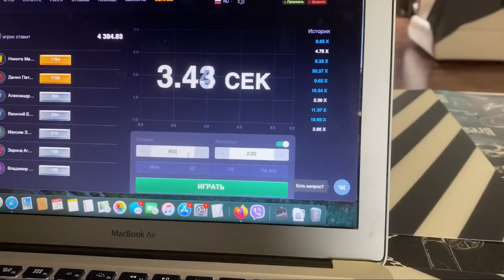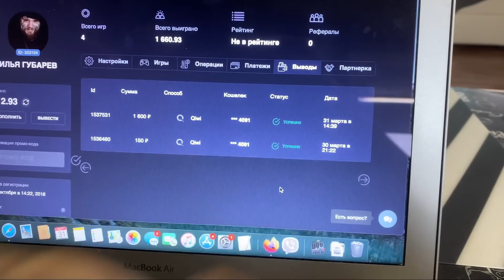О чем МОЛЧАТ СМИ | КАК проходит ЭПИДЕМИЯ НА САМОМ ДЕЛЕ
Как обстоит ситуация в мире? Что умалчивают власти, как далеко это может зайти? Вся правда и мое мнение о том что происходит сейчас и на сегодняшний день ! Коронавирус правда или запугивание людей?! Не хочется вдаваться в высшие игры, но мне кажется это капец!